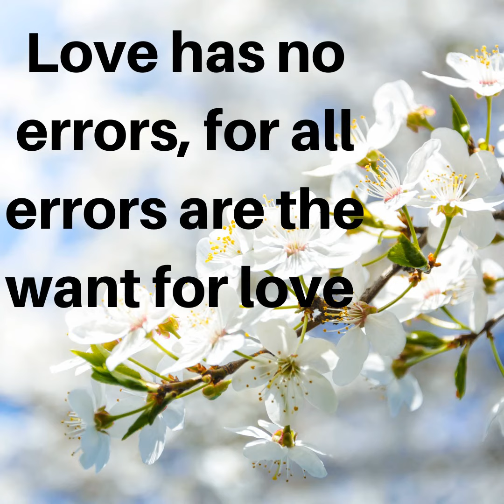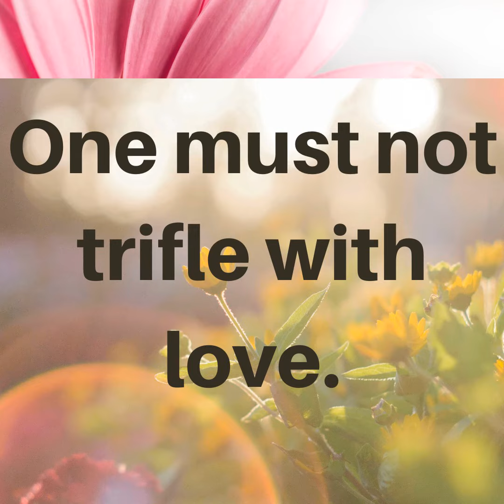English quotes of love | emotional | sad | Quotations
Love Quotations
Sad Quotations
Emotional Quotations

What is the best quotes for love?
What is the best love?
What is love Short Line?
How can I express my love in words?